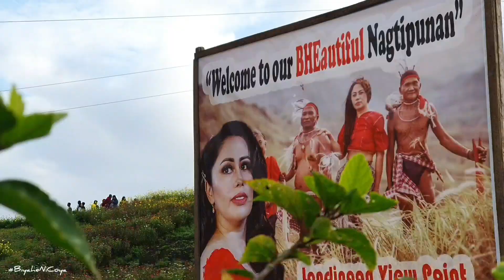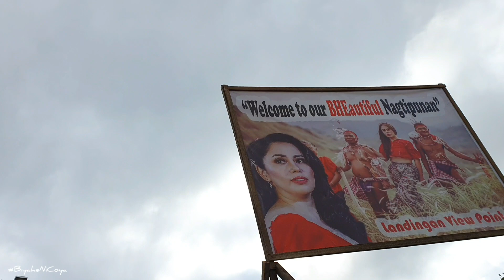Landingan Viewpoint, Nagtipunan, Quirino | Biyahe ni Coya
The trending tourist spot in Nagtipunan Quirino featured by BiyaheNiCoya .